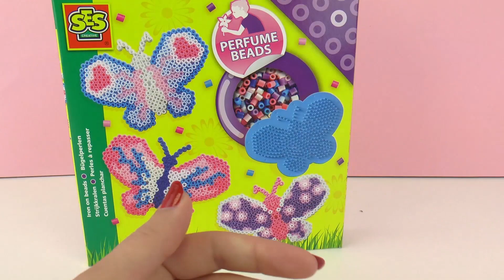تجربة عمل الفرشات ذات الرائحة الجميلة